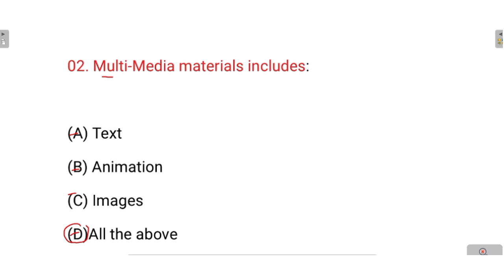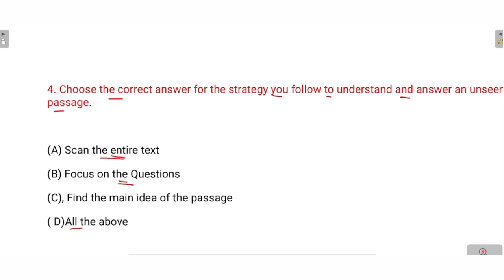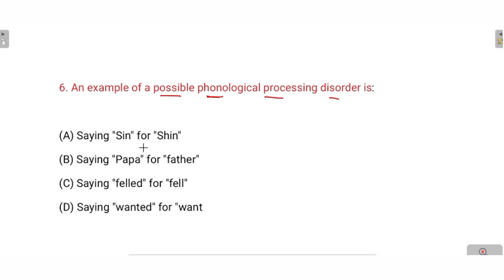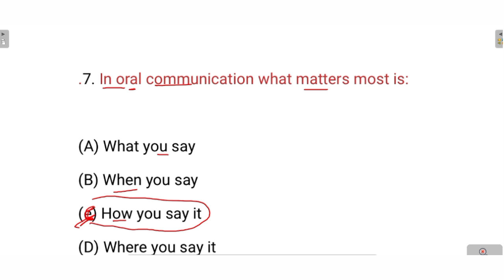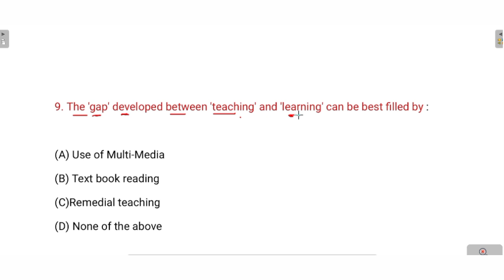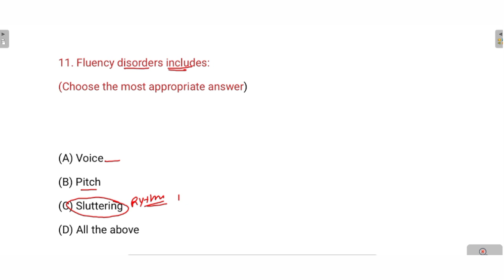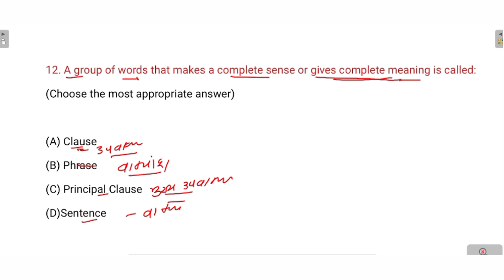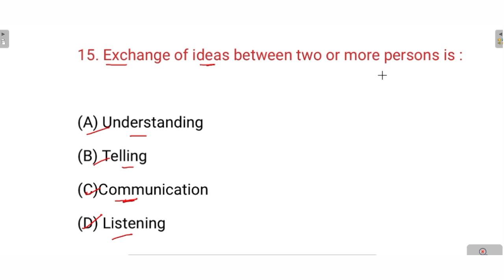शिक्षक भर्ती// पार्ट-4//अंग्रेजी शिक्षणशास्र MCQ//English Pedagogy//BY PKSAHU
शिक्षक भर्ती 2023 थ्योरी
शिक्षक/सहायक शिक्षक

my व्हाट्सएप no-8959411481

विज्ञान

Cgtet//shikshak bharti//science //syllabus ke anusar

प्रत्यावर्ती धारा पार्ट 01

_bYI
ऊष्मा एवम ताप पार्ट 12

 प्रकाश पार्ट 13

प्रकाश  -परावर्तन पार्ट 14

ध्वनि पार्ट 20

गणित 1 to 8 क्लास
Cgtet 2022//शिक्षक भर्ती//25 दिन में करे तैयारी पूरी syllabus cover
गणित की प्रकृति पार्ट  मूरत से अमूर्त/विशिष्ट से व्यापक
गणित की प्रकृति// गणितीय कथन असन्दिग्ध हैं/
गणित सीखना ,अमूर्तिकरण/विशिस्टिकरण/व्यापिकरण
गणित सीखना //सीखने का मॉडल बनाना//
 04-20

 गणित शिक्षणशास्र -सीखना यानी समझ का निर्माण करना
पार्ट 05-21

cgtet सहायक शिक्षक 2023//पर्यावरण

CGTET पर्यावरण
पर्यावरण अध्धयन क्यो पढ़ाये?